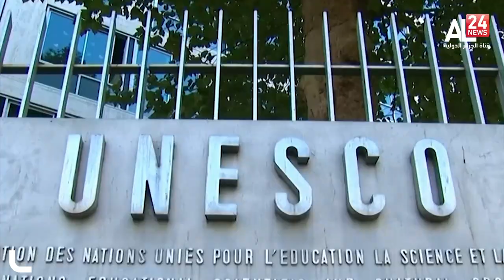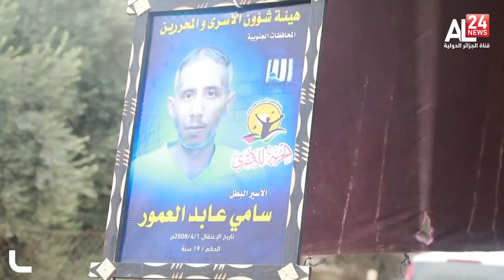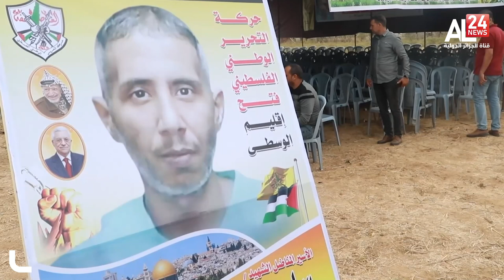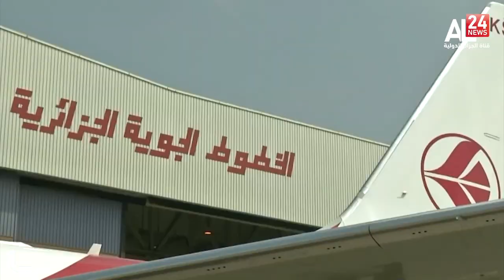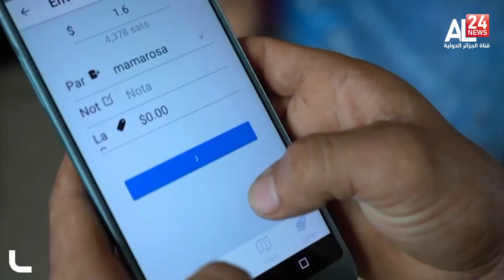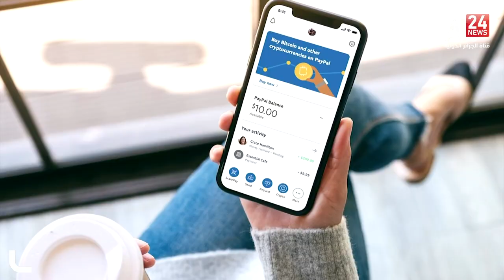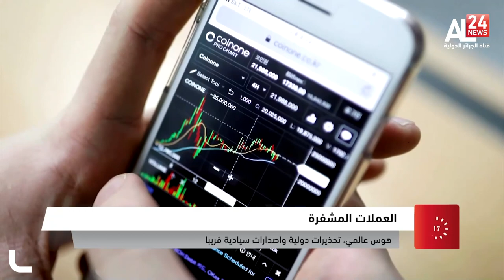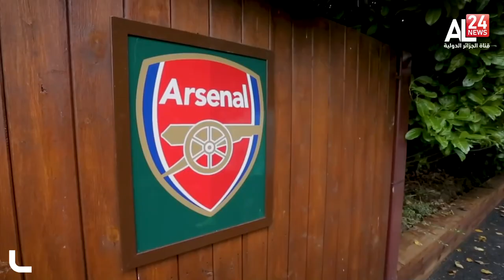الحصاد ليوم 19-11- 2021